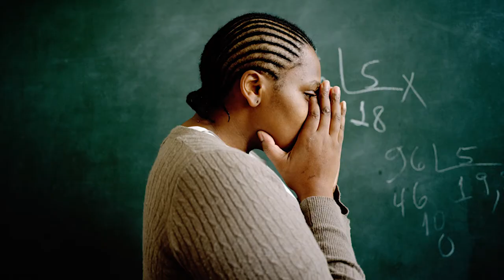The Gendered Impacts of the War on Drugs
How does the war on drugs affect women? Is it really so different from how it affects men? Our knowledge was very limited before we interviewed the participants of an international workshop in Budapest. Please watch our video report and read my article!